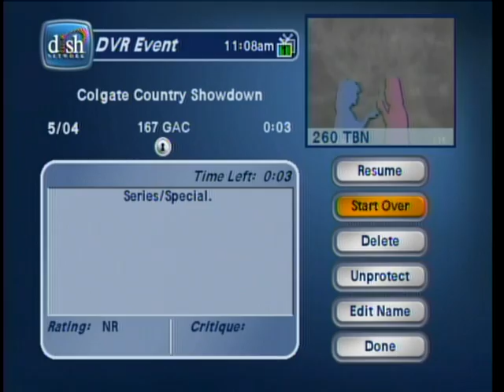Singing contestant, April Zamora - Colgate Country Showdown. "Cowboy Sweetheart". on GAC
April Zamora performs, "Cowboy Sweetheart" on GAC. She was a runner up on the Colgate Country Showdown in 2005! "..but we all know April W0N!!" :)